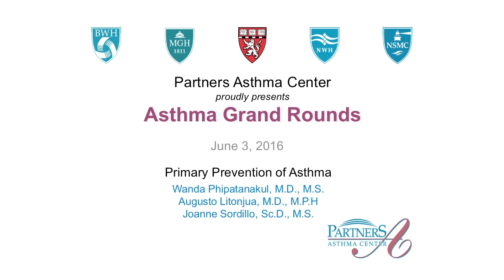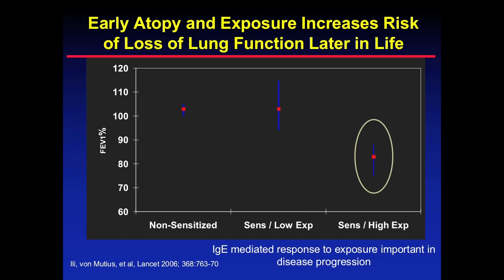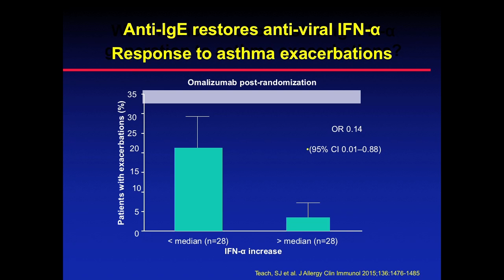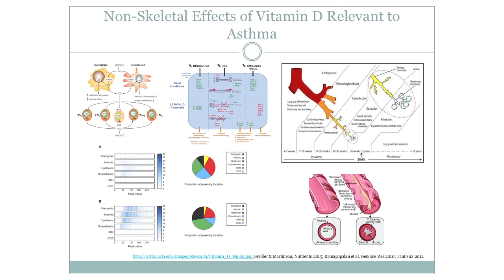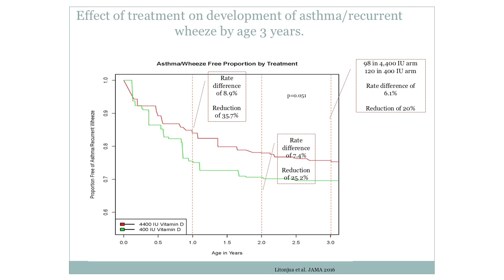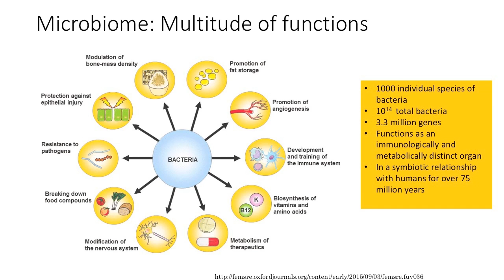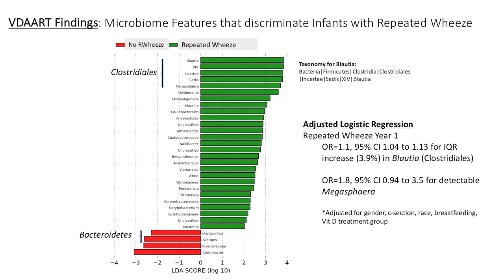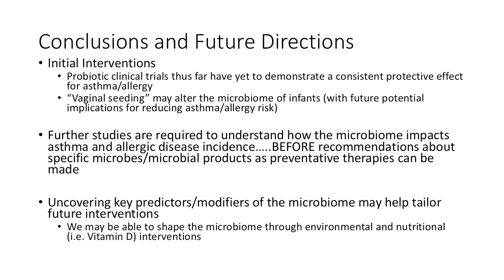2016.06.03 PHS Asthma Grand Rounds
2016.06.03 PHS Asthma Grand Rounds

Title:
Primary Prevention of Asthma

Wanda Phipatanakul, M.D., M.S.
Augusto Litonjua, M.D., M.P.H
Joanne Sordillo, Sc.D., M.S.